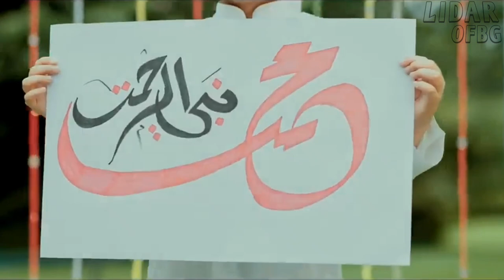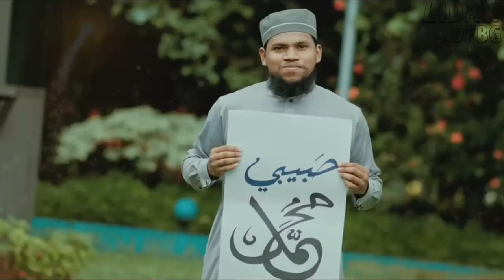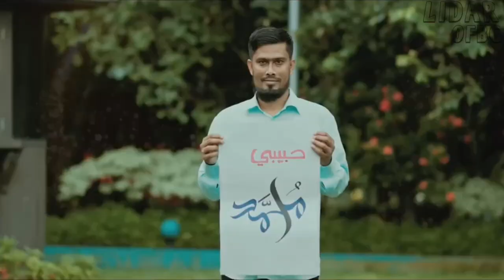Habibi Muhammad | حبيبي محمد | হাবিবি মোহাম্মদ | Sayed Ahmad Kalarab New Gojol 2023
Singer: Sayed Ahmad
Lyric: Ajlan Thabet
Tune: Alafasy
Sound Design: Sayed Hasanat
Recordist: Abir Hasan
Poster Design: Tawhid Jamil
Director: Abu Bakar Siddik
Management: Murshed Siraji